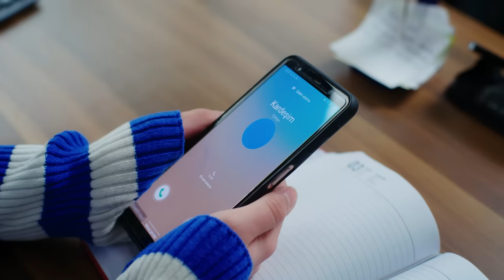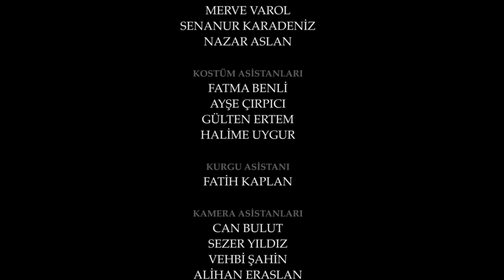Esaret 311. Bölüm | Redemption Episode 311